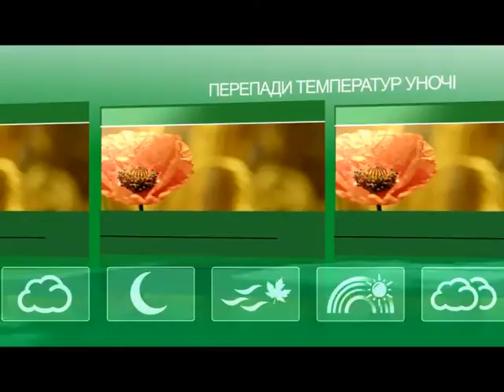ПРОГНОЗ ПОГОДИ НА 04.05.2016